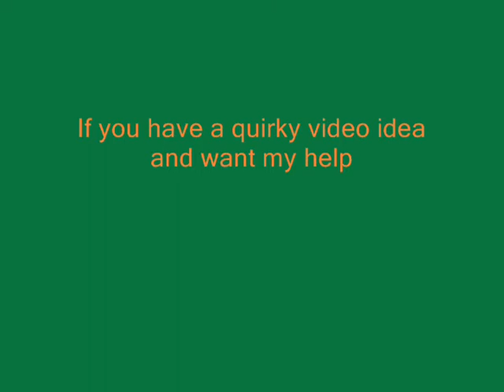Rice Crispie and the Orange aka The Distance Between the Earth and the Sun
The first of my videos related to my fascination with the cosmos. I discovered that if the earth were the size of a sesame seed the sun would be the equivalent size of a 5inch navel orange 49 feet away. Well I couldn't find a sesame seed at this amazing looking hotel in the heart of Oxfordshire so I settled for a rice crispie and the orange is a bit smaller than it should be and the 49 feet probably only cover maybe 25 feet of ground but I'm sure you get my drift. I forgot to mention that we also live in a Universe which has 100 billion galaxies and apparently the only place which hosts life is our planet Earth! What a magical miracle life and our cosmos is. Every now and again just stop and look up and remember we're on a planet in a massive Universe hurtling through space at an extraordinary 180,000 km per hour. What an adventure we're on. for the facts.